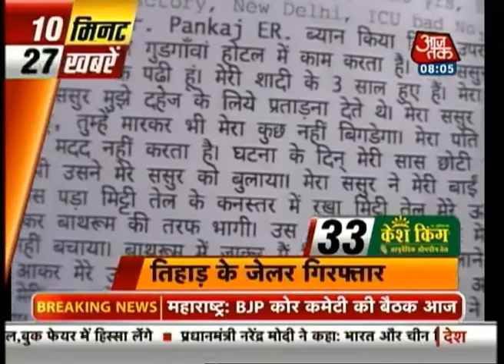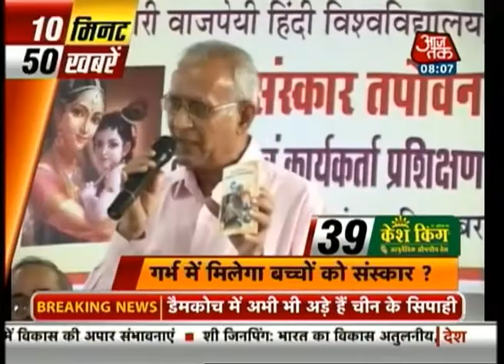10 minute 50 khabarein | September 19, 2014 | 8 am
Watch top 50 news stories of the day in just 10 minutes.